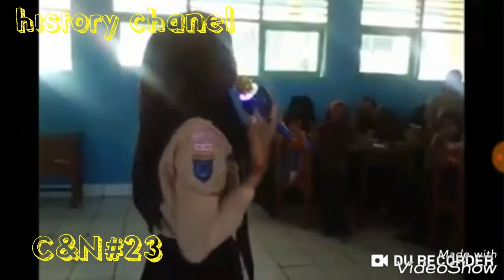Suarah merdu dari Wa ode Mardiana Kontestan Lida perwakilan Sulawesi Tenggara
SMA Bau-Bau#UHOWa Oade mardiana adalah salasatu kontestan lida 2 perwamilan Sulawesi Tenggara. Kontestan tersebut berasal dari Bau-bau sekampung dengan Fildan.
Mardiana merupakan salah satu murid kelas X SMA 2 Bau-bau